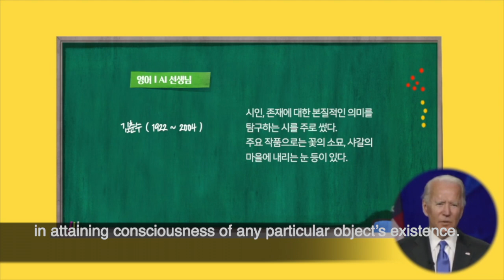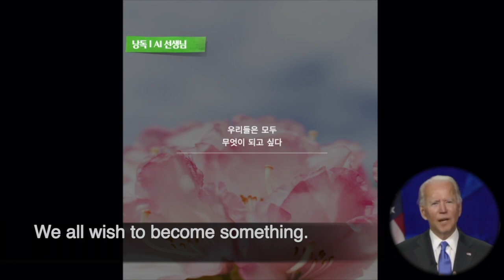인공지능_영상합성기술_비대면_온라인강의샘플_AI_biden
인공지능 영상합성 기술로 생성한,
바이든의 영어로 가르치는 시 읽기 수업 샘플입니다.